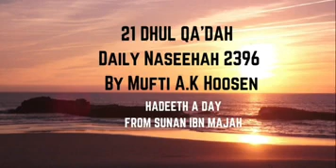21 DHUL QA'DAH. HADEETH A DAY FROM SUNAN IBN MAJAH. Naseehah 2396 by Mufti A.K Hoosen.